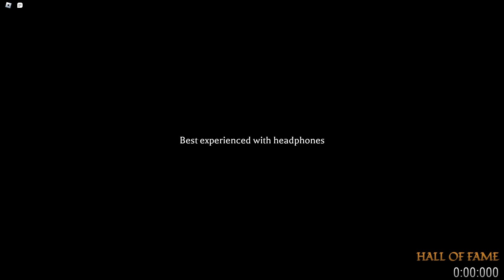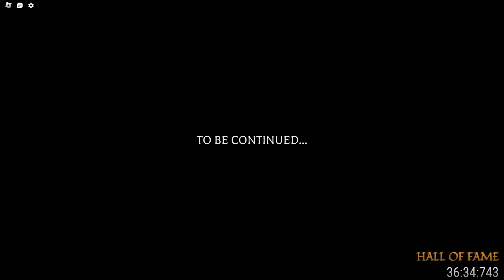[ROBLOX] The Mimic - HOF submission - Death time 34;28 Finish time 36:37.971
Im happy